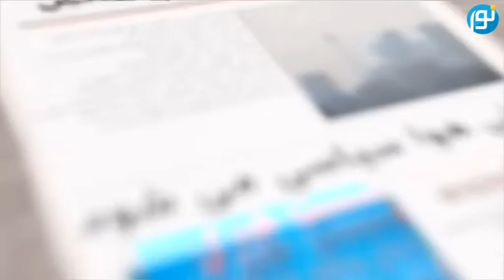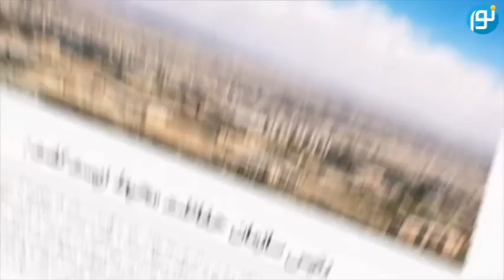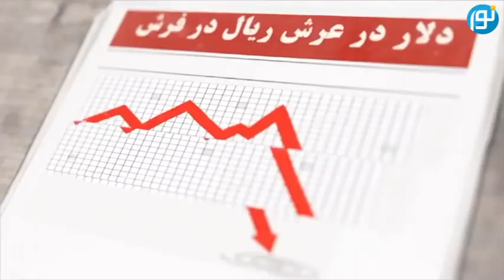ُسردبیر: سایه‌ی شوم جمهوری‌اسلامی بر سر ایران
مهدی نخل احمدی - حمید آصفی - سردبیر - شبکه جهانی نور - چهارشنبه، ۱۰ شهریور ۱۴۰۰

فرکانس: 12073 عمودی ( V )